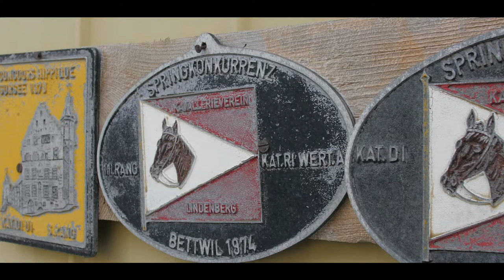Documentaire de mi-saison avec JF77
Entrevue de mi-saison sous forme d'un court documentaire sur le pilote Jocelyn Fecteau, NASCAR Pinty's Series.